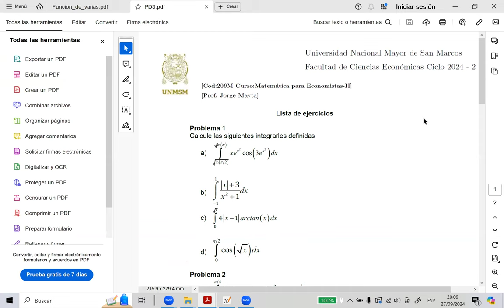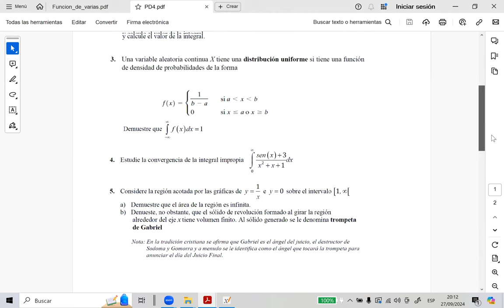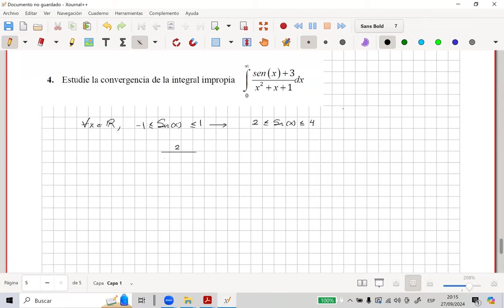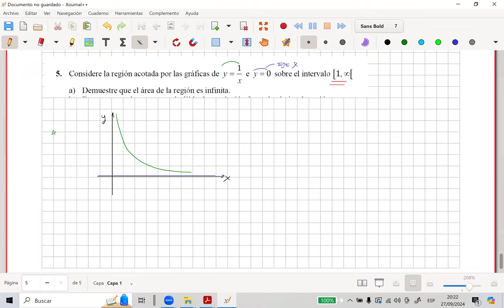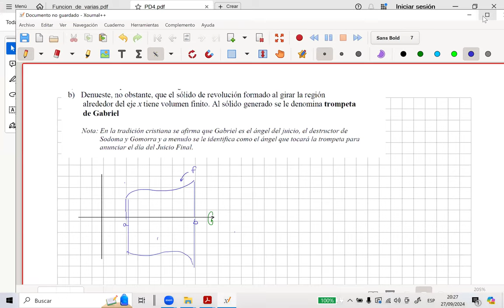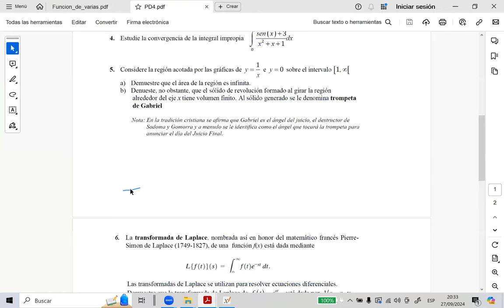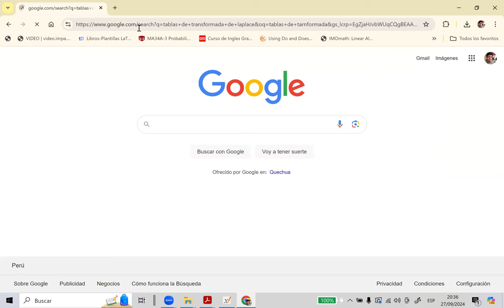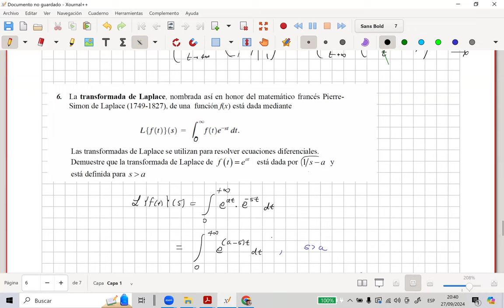Función Gamma y Beta-parte3